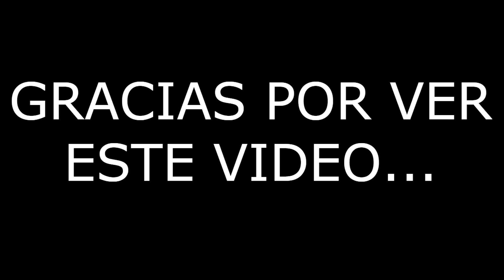GTA-5 Por culpa de un peatón hostil.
2013